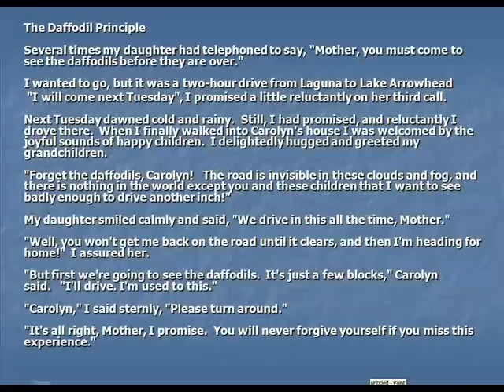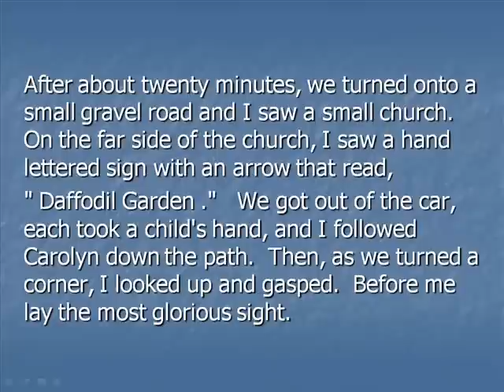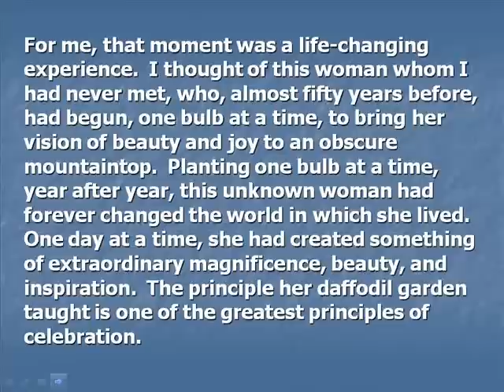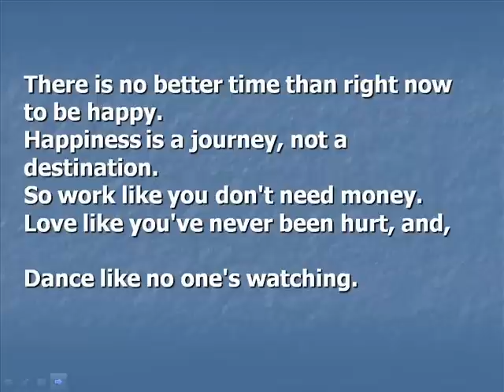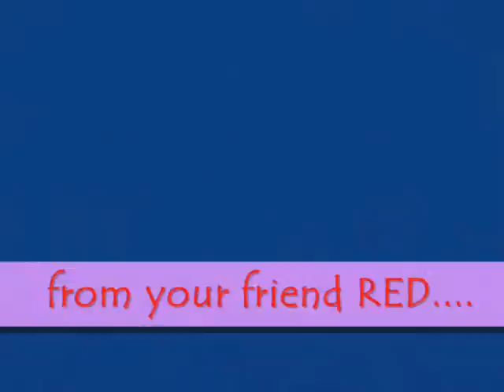daffodil principle.wmv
this is a principle of life where u need peace and tranquility, where u can find guidelines to what we most want to achieve, so plant good and reap what u have planted today..
picture and music used for this show has been taken from net and flicker..